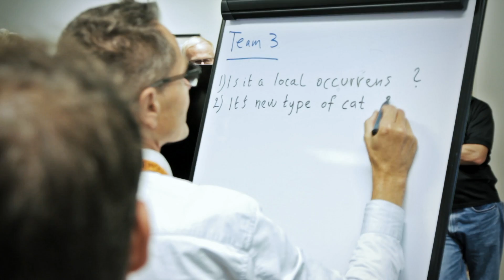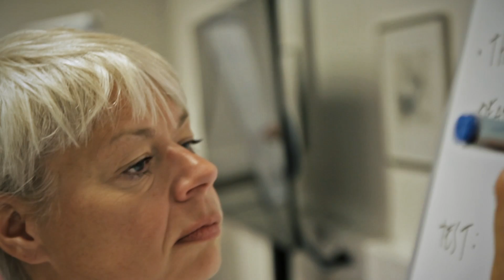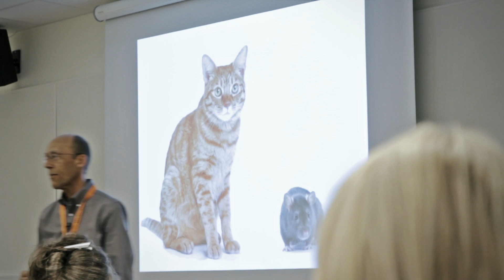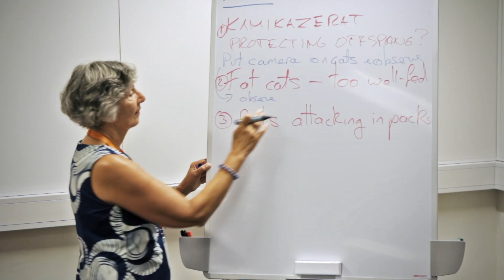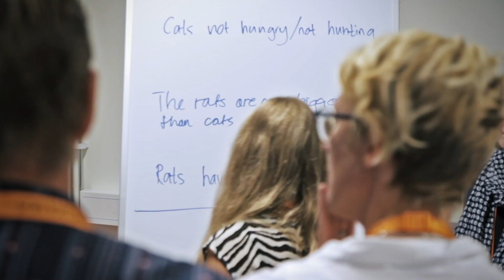Active Learning Classroom - vad är det och fungerar det i Sverige?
[Svensk text finns] Vid symposiet Rum för aktivt lärande diskuterades innovativa lärandemiljöer och rummets betydelse för inlärning. Föredragshållare från USA, Australien och från flera svenska lärosäten deltog. I publiken satt ledningspersoner, engagerade pedagoger och lokalplanerare från 27 av Sveriges universitet och högskolor.

Flera av föredragen filmades och denna film om Active Learning Classroom togs fram. Allt material finns på